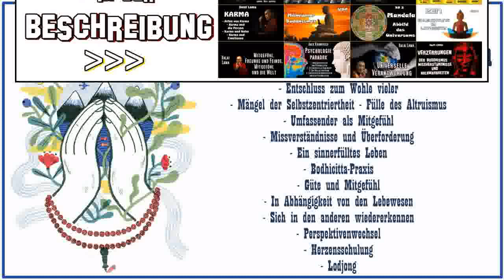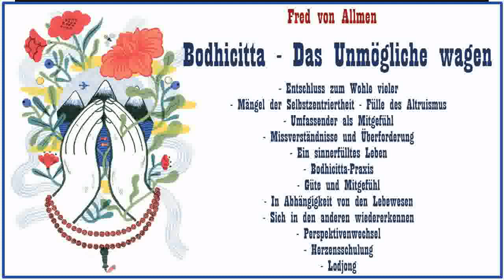Bodhicitta: Das Unmögliche wagen - Fred von Allmen ( Buddhismus, Geistesschulung )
‼️ In der buddhistischen Lehre ist Bodhichitta das Streben nach Erleuchtung. Bodhichitta ist dabei die selbstlose Entschlossenheit, das Ziel der Erleuchtung nicht aus Eigennutz, sondern zum Wohle aller Wesen zu erlangen.
Inhalt:
- Entschluss zum Wohle vieler
- Mängel der Selbstzentriertheit - Fülle des Altruismus
- Umfassender als Mitgefühl
- Missverständnisse und Überforderung
- Ein sinnerfülltes Leben
- Bodhicitta-Praxis
- Güte und Mitgefühl
- In Abhängigkeit von den Lebewesen
- Sich in den anderen wiedererkennen
- Perspektivenwechsel
- Herzensschulung
- Lodjong
--- Fred von Allmen studiert und praktiziert seit über vierzig Jahren unter Lehrenden der tibetischen Dzogchen- und Gelug-Traditionen sowie der Theravada Vipassana-Tradition. Seit 1984 lehrt er – auf der Basis einer altruistischen Motivation des Mitgefühls – einen Praxis-Weg zur befreienden Erkenntnis von Herz und Geist.